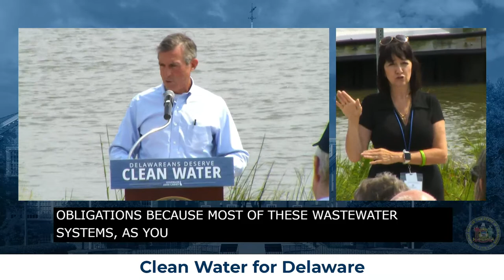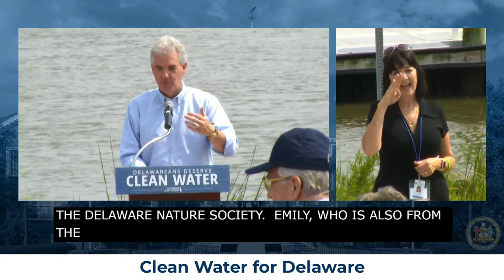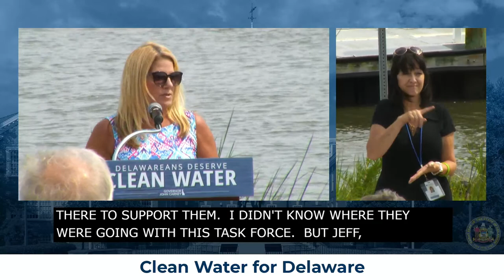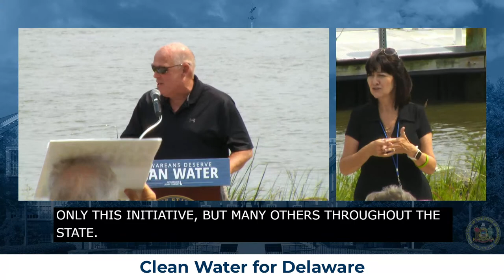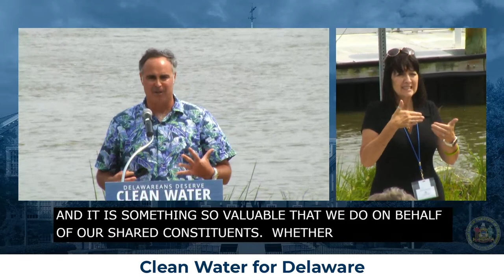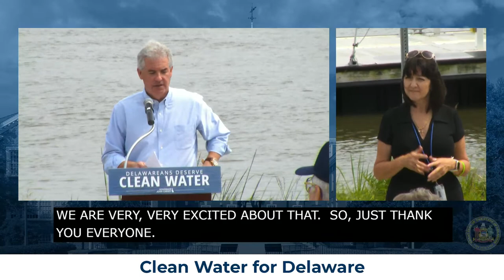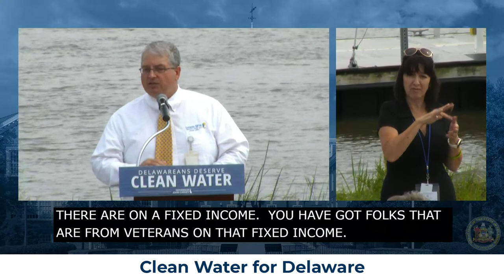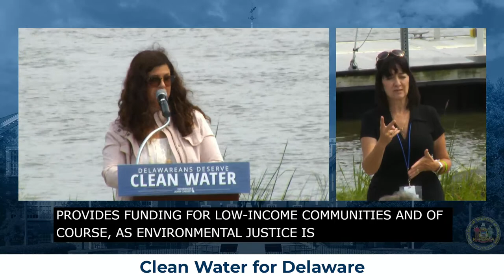Clean Water for Delaware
Watch as Governor Carney signs the Clean Water for Delaware Act, and announces a plan to address wastewater and drinking water issues in underserved communities throughout Delaware